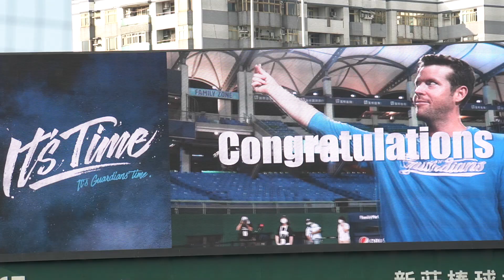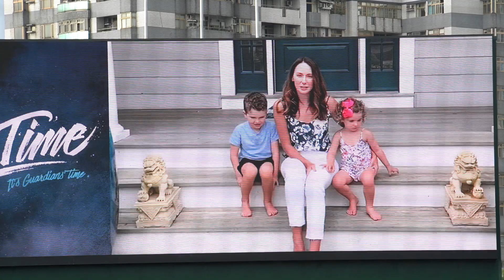【黑鼠】20200705 富邦悍將 Fubon Guardians Fubon Angels ANU 阿努 羅莉一千K紀念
20200705 富邦悍將 Fubon Guardians Fubon Angels ANU 阿努 羅莉一千K紀念

有任何問題歡迎來信告知